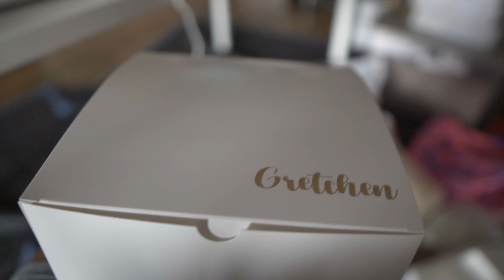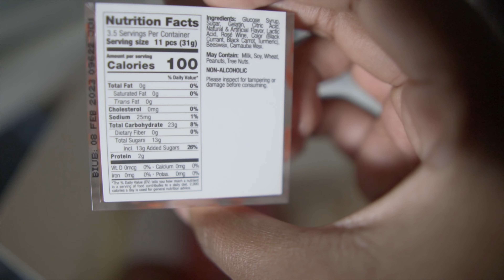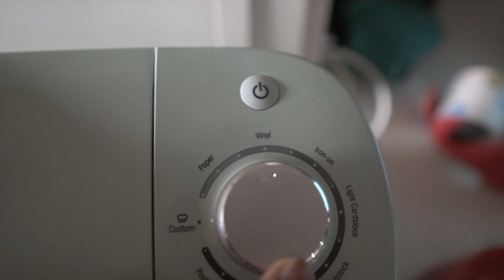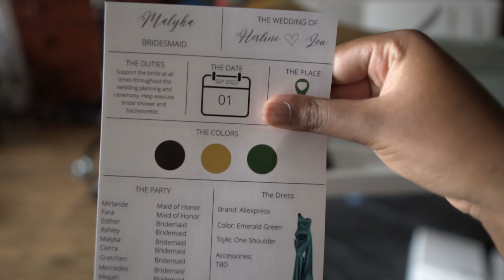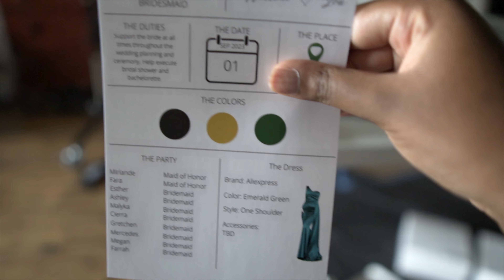Creating my Bridemaids Proposal Boxes + SURPRISE!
Puppy Essentials  ⬇️⬇️
Puppy wipes
Odor control
Tear stain remover
Puppy brush
Puppy Toys
Puppy pads

How I make my videos ⬇️⬇️
Main Camera
Backup Camera:
Main Lens
Video Light